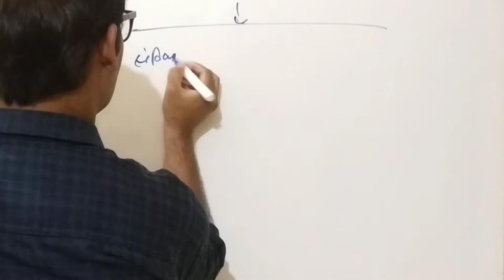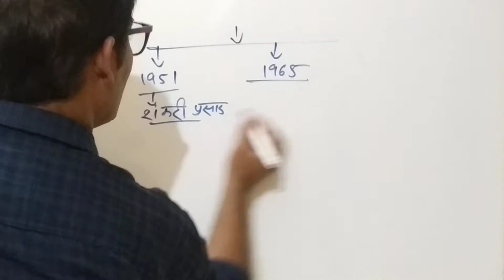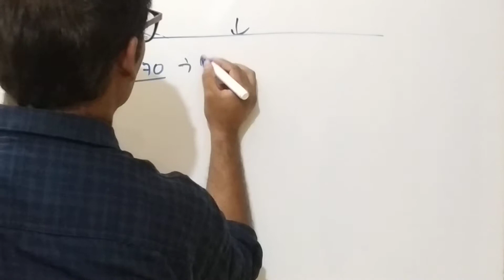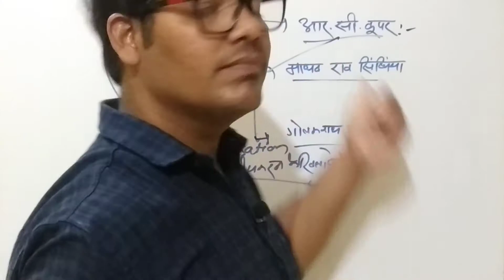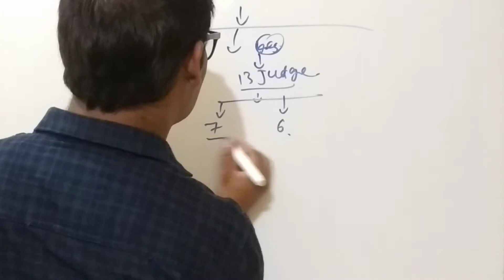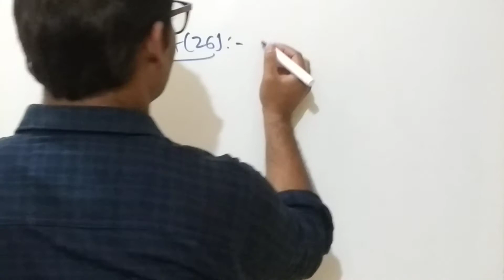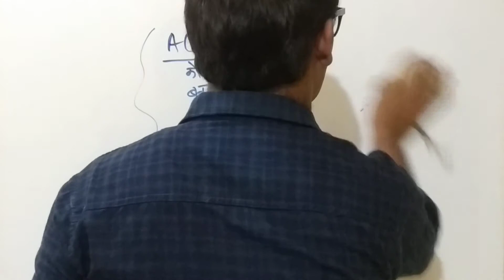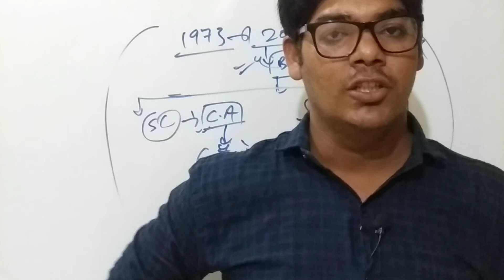kesvananda bharti vs state of Kerala judgement part -2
this lecture is important. for our constitution is how to start basic structure concept